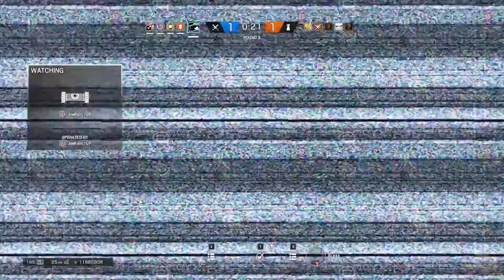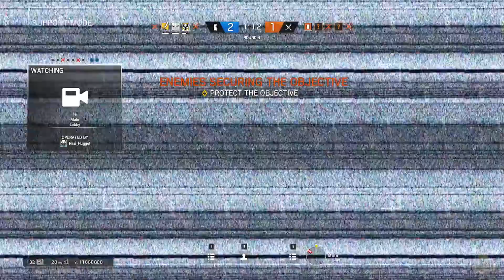ZACKI ZACKI - RAINBOW SIX SIEGE GAMEPLAY MULTIPLAYER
--- RAINBOW SIX SIEGE - MULTIPLAYER ---

Was geht ab Leute ? :D Ich hoffe, euch gefällt mein Video.
Bei Fragen oder Anmerkungen alles bitte in die Kommentare. :)
(Sound, Qualität usw.)

Real Nugget .